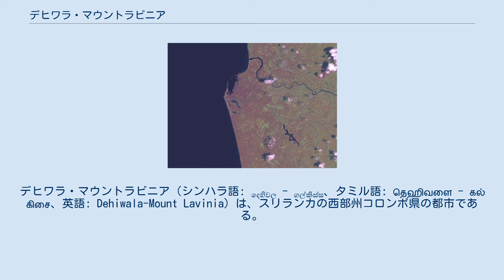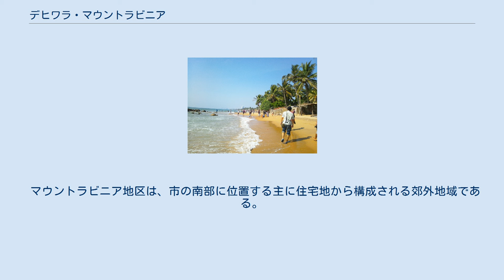デヒワラ・マウントラビニア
デヒワラ・マウントラビニア（シンハラ語: දෙහිවල - ගල්කිස්ස、タミル語: தெஹிவளை - கல்கிசை、英語: Dehiwala-Mount Lavinia）は、スリランカの西部州コロンボ県の都市である。
 スリランカ最大の都市コロンボの南側に隣接しており、コロンボ郊外の一地域として同市と強く結びついている。
市内には都市化が進んだデヒワラとビーチリゾートのマウントラビニアという二つの主要な地域が含まれる。
2012年現在の人口は245,974人。
デヒワラ地区には国内最大の動物園であり、アジアで最大級の規模を持つデヒワラ動物園が存在している。
デヒワラとマウントラビニアの領域は、コロンボのコロンボ6（ウェラワッタ）地区から、スリランカ南部に向かう幹線道路であるゴール・ロードに沿って途切れることなく続いている。
 コロンボ周辺の衛星画像。
海岸沿いの南側の地域がデヒワラ・マウントラビニア デヒワラ・マウントラビニアはスリランカ南西部の西部州コロンボ県に属しており、州・県双方の南北中央西部付近に位置している。
北で旧首都にしてスリランカ最大の都市コロンボと接しており、コロンボ都市圏の一地域を形成する。
市域は海岸線に沿って南北に細長い形をしており、北東では新首都であるスリジャヤワルダナプラコッテと、南ではモラトゥワと接する。
 デヒワラ地区は市の北部のコロンボとの境界に位置する。
急速に工業化と都市化が進展しており、その立地と相対的に安い不動産価格から、デパートやアパートが立ち並ぶ町並みとなっている。
また、デヒワラはコロンボとマウントラビニアのビーチの双方に近いことから、ビジネス客や旅行者を対象とした宿泊地としても注目を浴びている。
しかし無秩序な発展と人口増加の結果、広い範囲で公害が引き起こされており、これが社会問題となっている。
 マウントラビニア地区は、市の南部に位置する主に住宅地から構成される郊外地域である。
ビーチリゾートがあり、ビーチのレストランは、しばしば旅行者やのんびりとしたナイトライフのスポットとされる。